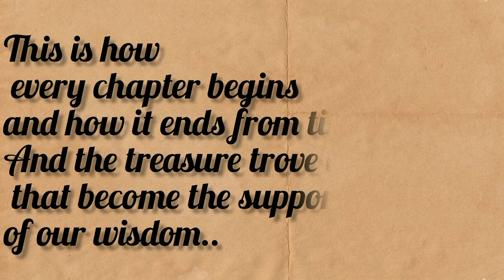TEACHER'S DAY CELEBRATIONS 2023 II BIDHAN CHANDRA COLLEGE RISHRA II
Hey my lovely peoples!!

On 15th of September finally the English department students conduct this programme for our honourable proffesers 👨‍🏫👩‍🏫.. BIDHAN_CHANDRA_COLLEGE RISHRA.

As usual. And comment down ❤️
Love you all keep loving keep supporting 😍❤️👍🏽